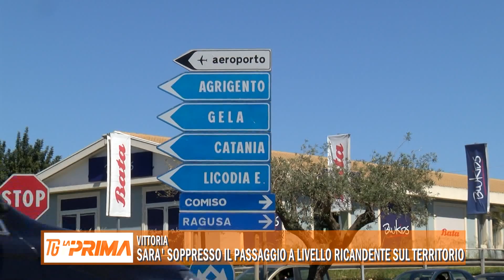Sarà soppresso il passaggio a livello ricadente sul territorio